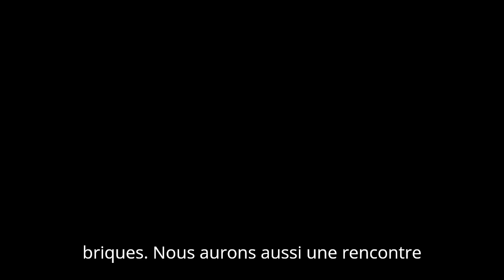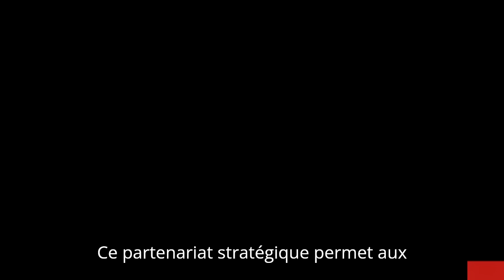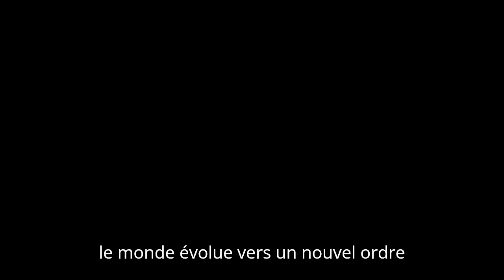POUTINE RENCONTRE LE PRESIDENT DE L'IRAN. S’AGIT-IL D’UNE ALLIANCE CONTRE ISRAEL ET LES USA ?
Vladimir Poutine et l'Iran resserrent leurs liens face à la guerre en Ukraine, les tensions avec Israël et les défis géopolitiques. Analyse complète de cette alliance stratégique dans un monde multipolaire en pleine mutation.
NOS BOUTIQUES EN LIGNE :
VOUS SOUHAITEZ EFFECTUER UN DON A LA CHAINE ?